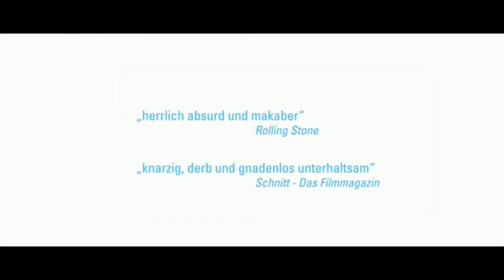Snowmans Land (2009) - Trailer [german/deutsch]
Walter ist Auftragskiller und hat seinen letzten Job vermasselt. Er muss die Stadt verlassen und nimmt das Angebot des Gangsterbosses Berger an, dessen Haus in einem abgelegenen Bergdorf zu bewachen. Dabei begleitet ihn sein alter Freund Mickey. Durch ein Missgeschick kommt jedoch Bergers junge Ehefrau, Sybille, ums Leben. Walter und Mickey fürchten die Rache des Gangsterbosses und verstecken die Leiche. Was als leichter Job begann wird bald zu einem Kampf ums Überleben.

Filmdaten
Regie:  Tomasz Thomson
Darsteller:  Jürgen Rißmann, Thomas Wodianka
Produktion:  Boris Michalski
Genre:  Abenteuerfilm, Thriller
Jahr:  2009
Land:  Deutschland